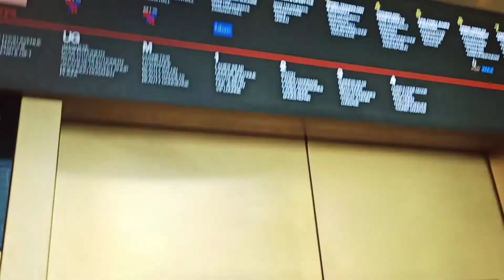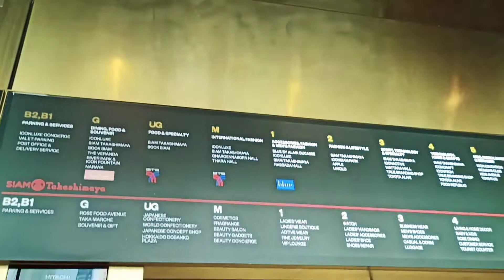VLOG 4 ART EXHIBITION LUXURIOUS BRANDS INSIDE ICON SIAM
IconLuxe is the luxury wing of IconSiam. This is truly an upscale shopping section and we saw many high-end brands like Gucci, Prada, Chanel, Bvlgari, Louis Vuitton, Hermes, etc. The prices were similar to Singapore’s stores.

From variety of different cuisines to international brands like Christian Dior, Porsche,Versace etc and Even The first Apple Store In Bangkok
 Apple fans will be happy to know that IconSiam is home to Thailand’s very first Apple Store. It was nice to see the usual array of Apple products, Genius Bar, and Apple Geniuses on hand to assist customers, BUT I was most impressed by the two-storey glass front that provides million-dollar views of the  Chao Phraya River and Bangkok’s skyline.